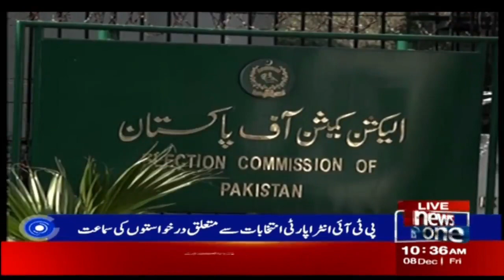Akbar S. Babar Reached Election Commission | PTI | Breaking News | NewsOne